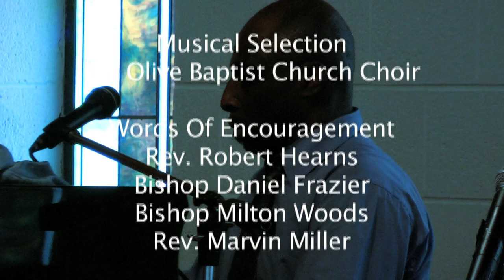"PRECIOUS LORD TAKE MY HAND" Elder Marvin Miller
Elder. Marvin Miller
PRECIOUS LORD TAKE MY HAND
Home Going Celebration Of
Marjorie M. Dickens-Lawrence
718. N Prospect
Ypsilanti, Mi
Video Production By:
Kene  Edwards